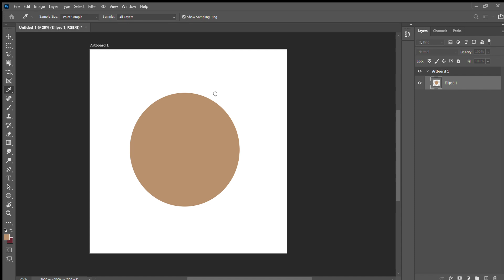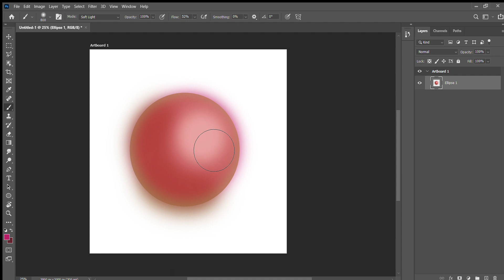soft highlight brush